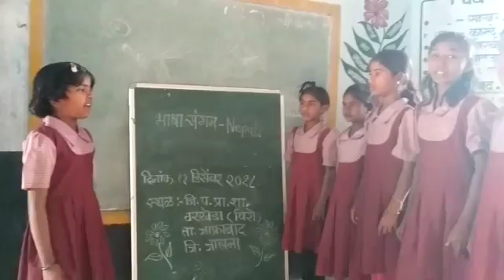Z.P.School Warkheda Viro,Nepali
Video from Dadabhau Jagdale